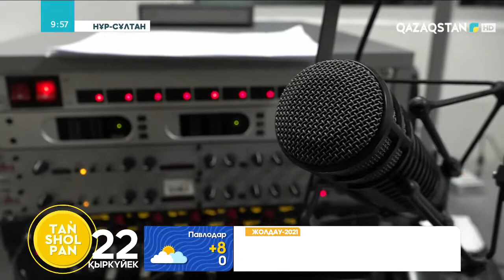ҚАЗАҚ РАДИОСЫНА – 100 ЖЫЛ